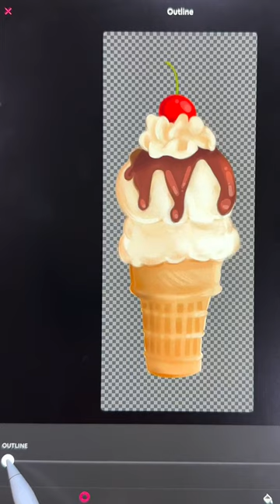Make Ice Cream Stickers with Me :)